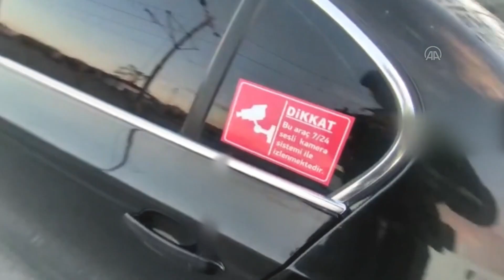Konya'da otomobilinde çakar ve siren sistemi kullanan sürücüye 9 bin 951 lira ceza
Konya'da otomobilinde çakar ve siren sistemi kullanan sürücüye 9 bin 951 lira ceza kesildi. İl Emniyet Müdürlüğü Trafik Denetleme Şubesi ekipleri, Mevlana Caddesi'nde siyah renkli bir aracın abartılı egzozla çevreye rahatsızlık vererek seyrettiği ve ön ızgarasında çakar sistemi kurulu olduğunu fark etti.